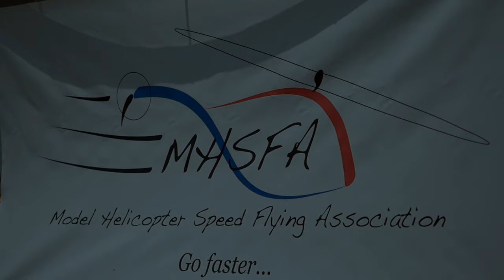Andre Van Grieken flying Goblin 500 at IRCHA Speed Cup 2018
Andre Van Grieken won the S2 Class at IRCHA Speed Cup 2018!   Andre reached and average speed of 111 mph with a Goblin 500!   Getting better every year Andre putting on a great flight!
Hosted by Model Helicopter Speed Flying Association.   Visit mhsfa.org for more info.